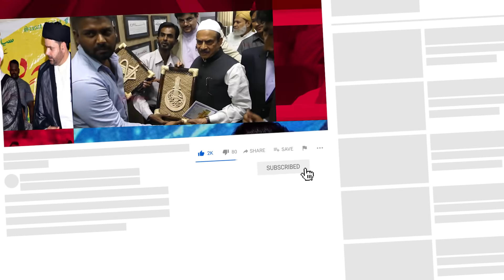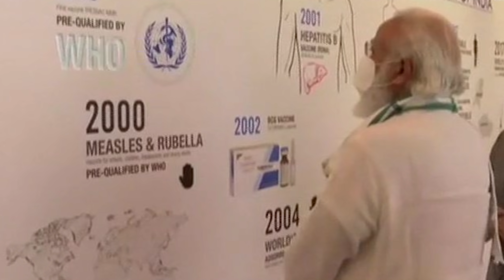Siasat ki khabrein 29th Nov 2020